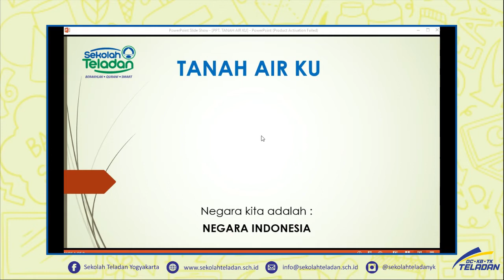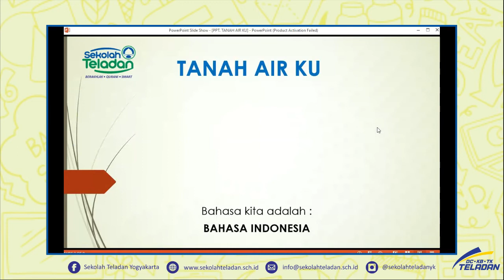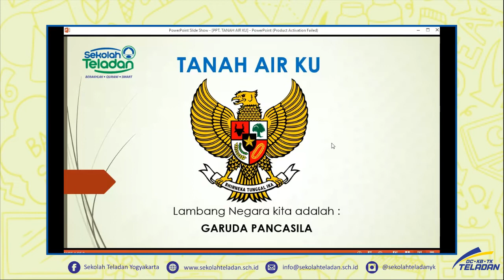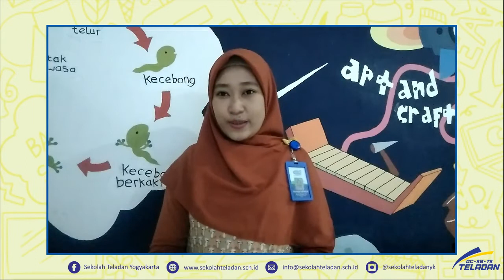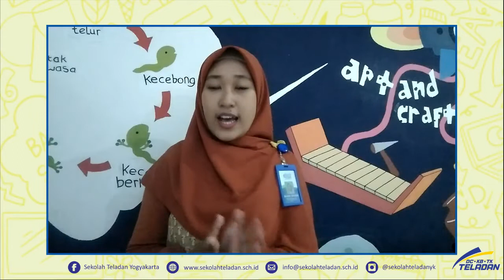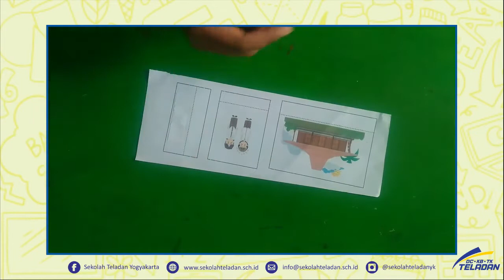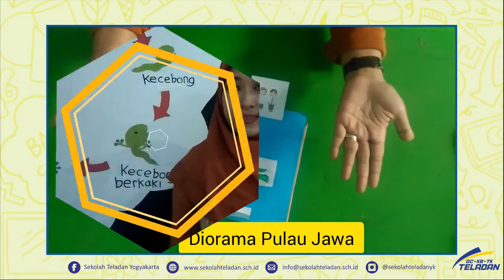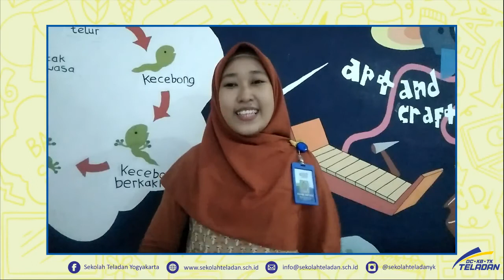TK A - YUK MEMBUAT DIORAMA PULAU JAWA – BUNDA SAFANA (PEKAN 17)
27 APRIL 2021